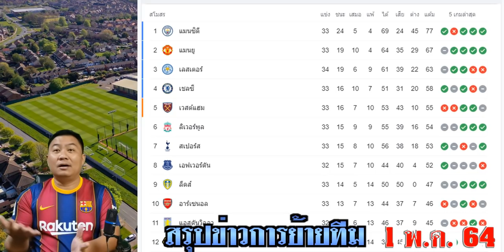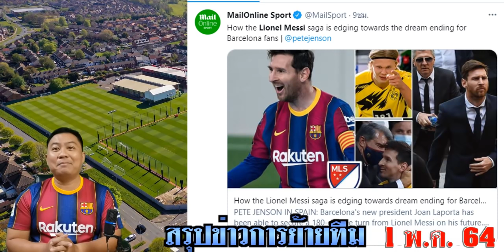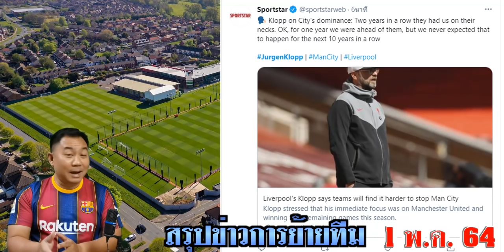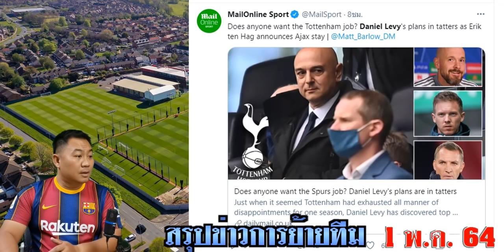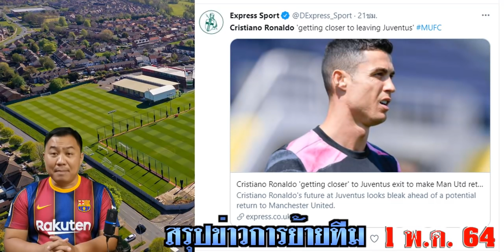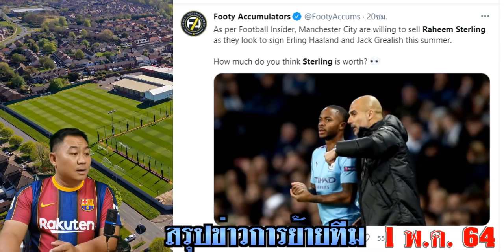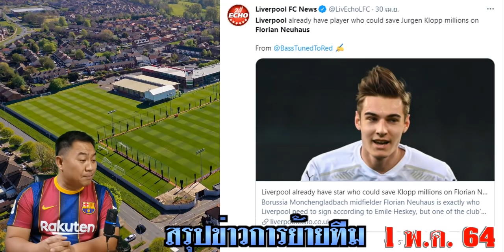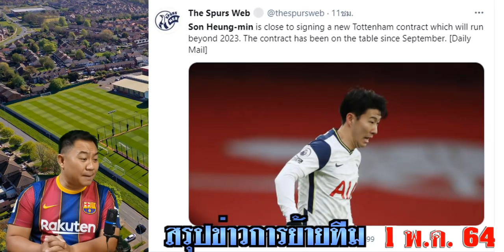สรุปข่าวการย้ายทีม ล่าสุด 1 พ.ค.64 เวลา 15.40 น. - ช็อค!ราฮีม ดึงแจ็ค ฮาลันด์ เมสซี่อยู่ยาว โด้ลาแน่